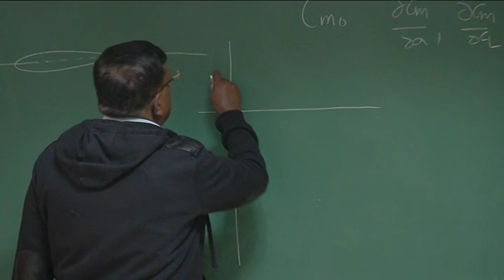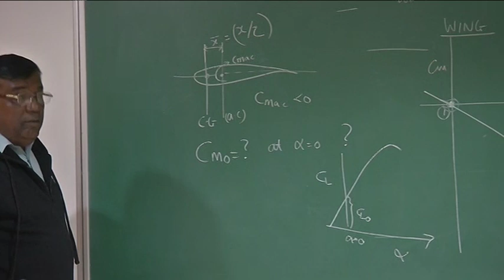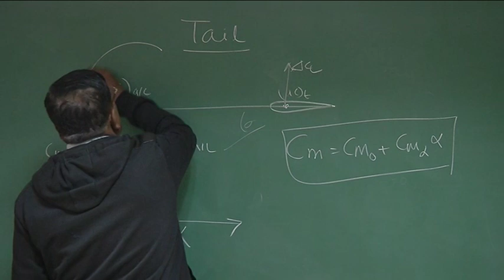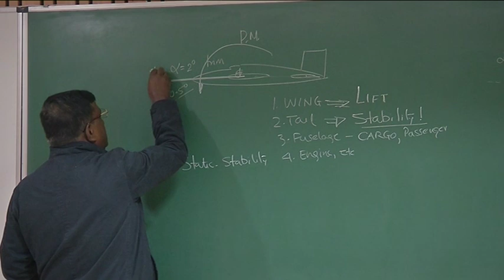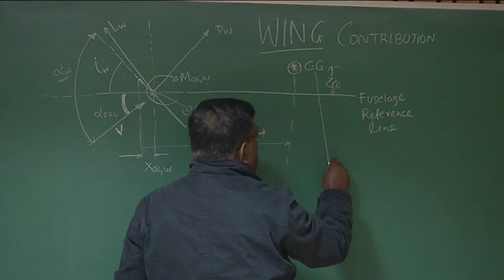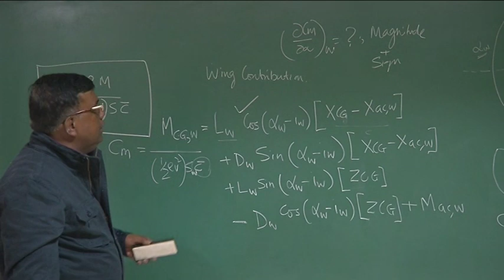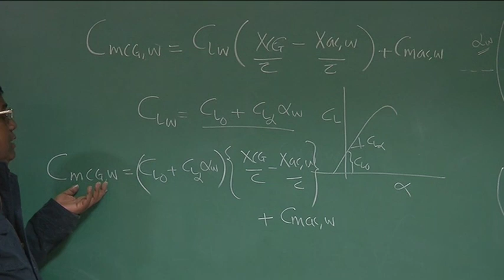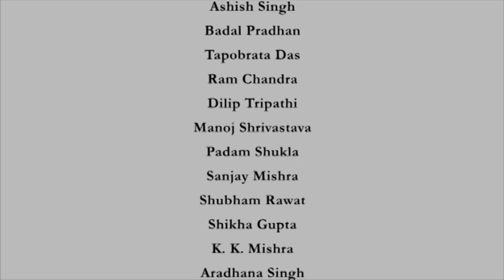Stability: Wing Contribution